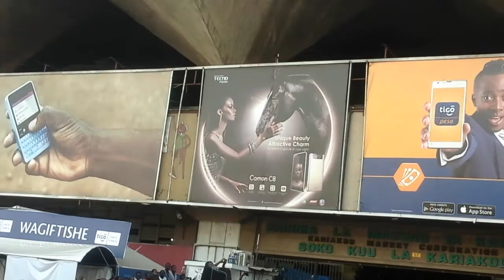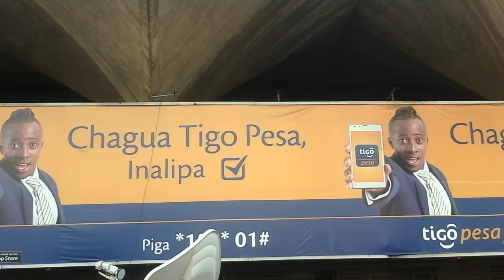Waziri Mkuu, sokoni Kariakoo 9/12/2015